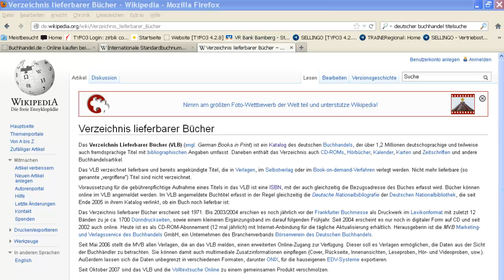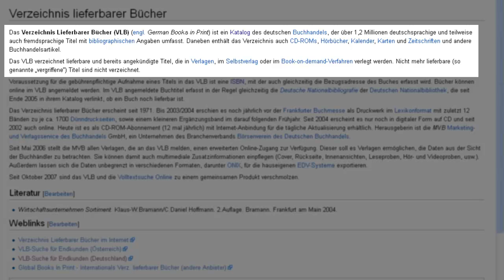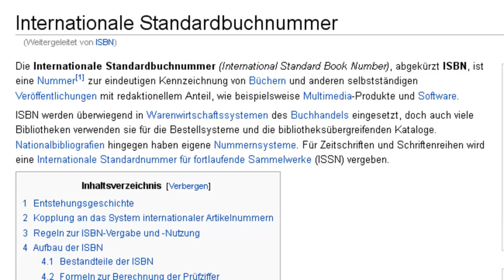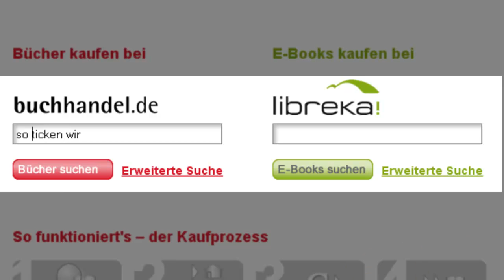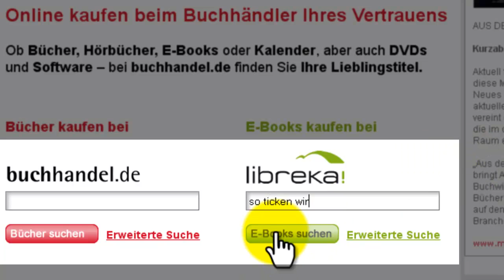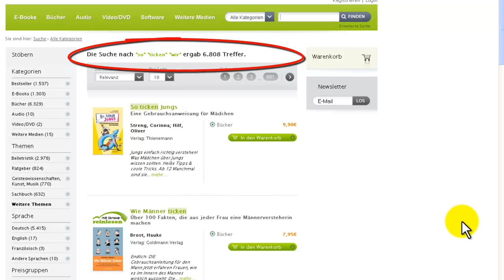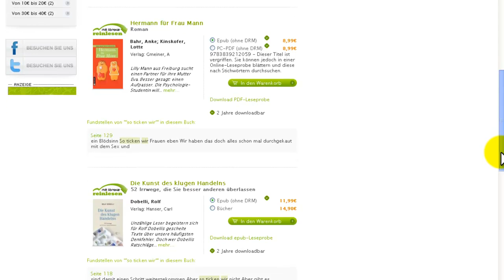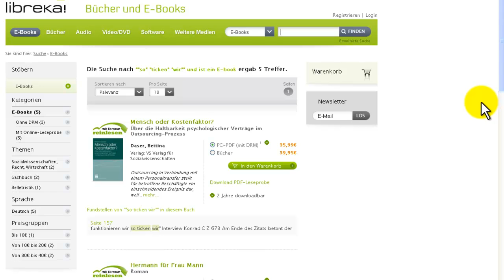eigenesBuchTitelrecherche.mp4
Wie Sie im Eigenverlag den Titel Ihres Buch sichern und gleichzeitig einen Wettbewerbsüberblick bekommen. Dazu ist eine Titelrecherche unumgänglich.Hier erfahren Sie in einer Schritt-für-Schritt-Anleitung, wie Sie eine Titelrecherche einfach und sicher durchführen können. Mehr